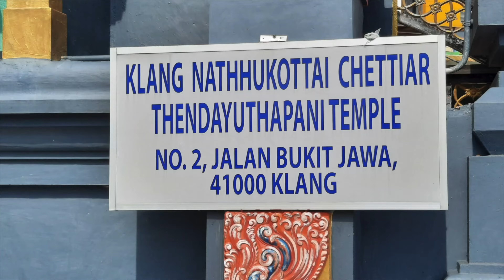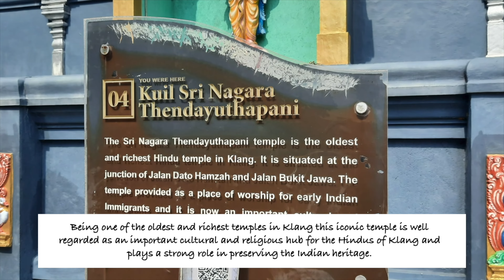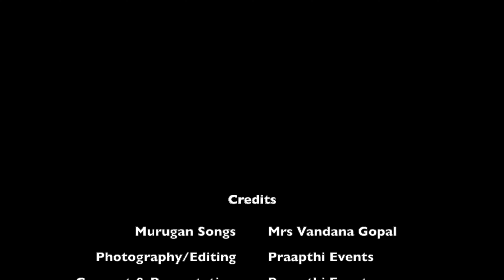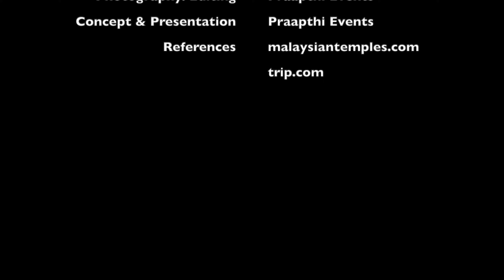'Hindu Temples around the world'- Sri Nagara Thendayuthapani Temple, Klang , Malaysia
A 150 year old Murugan temple established by Chettiars who migrated from India to Malaysia.

Close to 90% of Hindus live in the Indian subcontinent but the effect of Hinduism can be seen all over the world. This series is a humble initiative to explore the spread of Hindu culture beyond the shores of India by presenting various Hindu temples throughout the world and taking the viewers through the history of each temple against a Carnatic music background.

Vocal: Mrs Vandana Gopal
Release #27